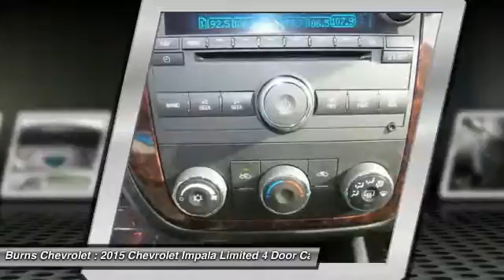2015 Chevrolet Impala Limited Gaffney SC 10934RW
2015 Chevrolet Impala Limited

Burns Chevrolet
101 Peachoid Road

3.6L V6 DGI DOHC VVT. Why pay more for less?! Isn't it time for a Chevrolet?! If you're looking for comfort and reliability that won't cost you tens of thousands then come check out this car today. Having had only one previous owner means that this superb Impala Limited is sure to be a favorite among our more educated buyers. brbrCall to check on the availability of this vehicle or Shop 24 hours a day com. Join the longest operating Chevrolet family in South Carolina's automotive business. Home of the $1000 BEST PRICE Guarantee!!   We'll Buy your vehicle, even if you Don't Buy Ours -RicK.